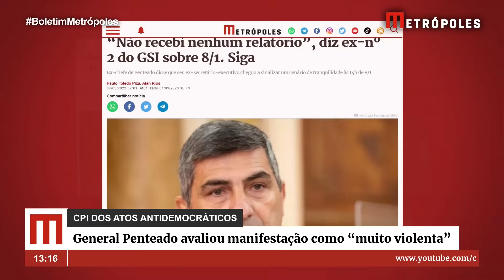Ex-nº 2 do GSI admite violência de atos do 8/1: “Fui agredido”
A Comissão Parlamentar de Inquérito (CPI) dos Atos Antidemocráticos, em andamento na Câmara Legislativa do Distrito Federal (CLDF), ouve a partir das 10h desta segunda-feira (4/9) o general Carlos José Assumpção Penteado. Segundo o depoente, ele não recebeu relatório sobre manifestações violentas no 8 de Janeiro e o ex-ministro Gonçalves Dias não repassou dados da Agência Brasileira de Inteligência (Abin).